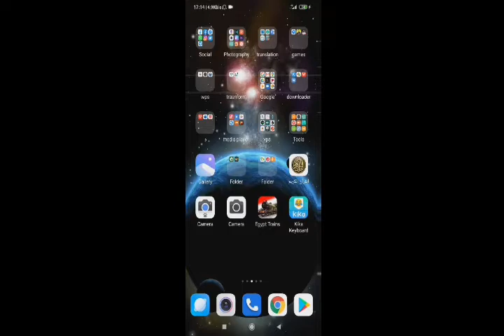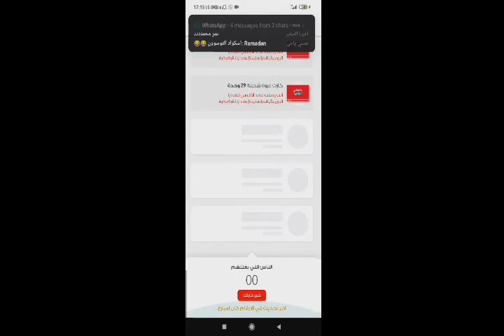كروت العزوه .. ازاي تقدر تجيب اكتر من كارت وتستخدمه دون البحث كتير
3 كروت شحن العزوه فودافون الي يلحق